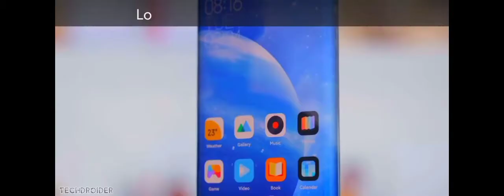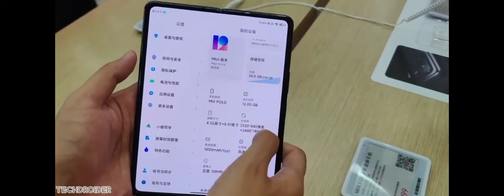Xiaomi Mi 12 - THIS IS IT!!!(